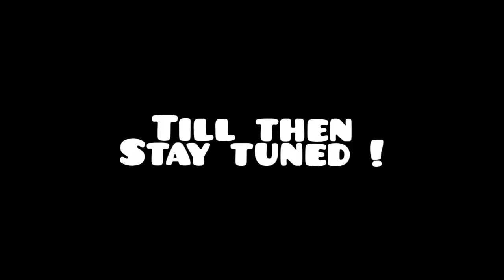BOT BASH NEW *SECRET TRICK* | WIN EVERY MATCH | Stumble Guys